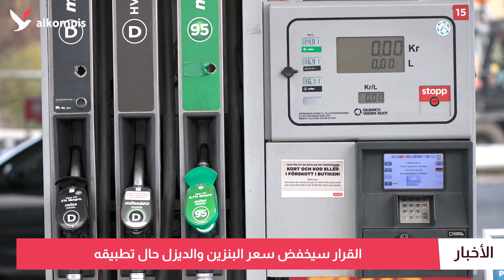الأزمة الأوكرانية إلى تصعيد جديد.. وفنلندا تغلق حدودها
السويد تحمي منشآتها النووية.. روسيا تضم المناطق الأوكرانية غداً.. فنلندا تغلق حدودها.. الاتحاد الأوروبي يسمح للسويد بإلغاء ضريبة الطاقة.. ونقابات المعلمين تحذّر من إغلاق مدارس للمهاجرين